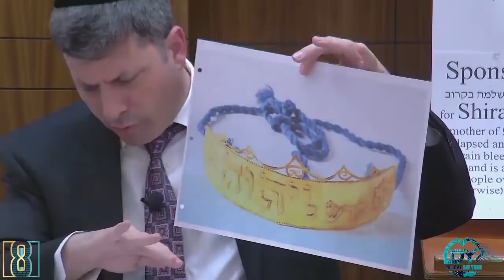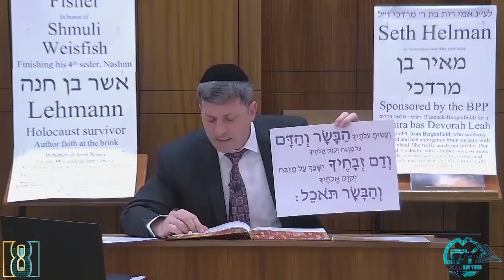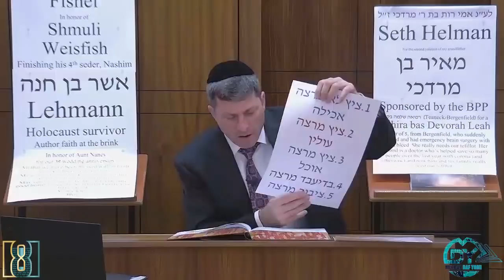Daf Yomi Pesachim Daf 77 by R’ Eli Stefansky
the BPP (Teaneck/Bergenfield) for a רפואה שלמה בקרוב for Shira bas Devorah Leah mother of 5, from Bergenfield, who suddenly collapsed and had emergency brain surgery with a brain bleed. She really needs our tefillot. Her husband is a doctor who’s helped save so many people over the last year with corona (and otherwise) and now him and his family really need our tefillot

Seth Helman
For the second yahrzeit of my grandfather, מאיר בן מרדכי

in honor of Aunt Nancy
for our 39 wedding anniversary
All that we have been blessed with is from your kindness faith and love
My gratitude and thanks for your sacrifice and dedication to our family
May you continue to be blessed with only good health to see the wonderful family you have raised
Phil

Fishel
In honor of Shmuli Weisfish finishing his 4th seder (Nashim)

Kesher Nafshi (keshernafshi.org) - Zchus of the struggling Kids In Pain of Klall Yisroel

for a Refuah Shelayma for all Cholei Yisrael, especially from our MDY family. Please consider joining the MDY Tehillim group at tehillim.8mindaf.com

00:00 - Good Voch
00:06 - Sponsor
03:26 - Email
07:12 - Amud Beis
14:32 - Amud Aleph
40:34 - Amud Beis
1:01:07 - Have a Wonderful week
1:01:15 - Shmooze